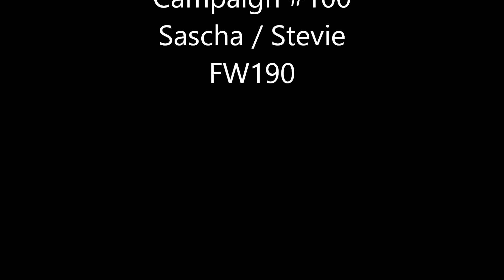Battleground europe campaign #100 - Air to air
Some clips of campaign 100 flying the FW190 in Battleground europe (WWIIOnline).